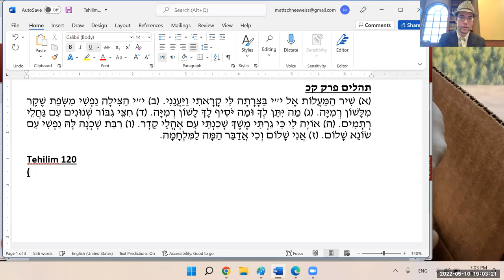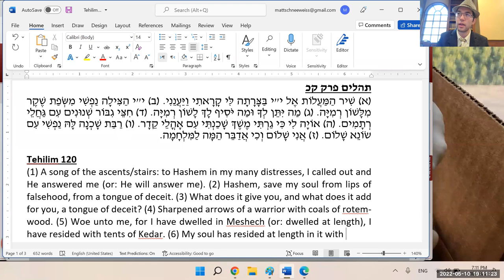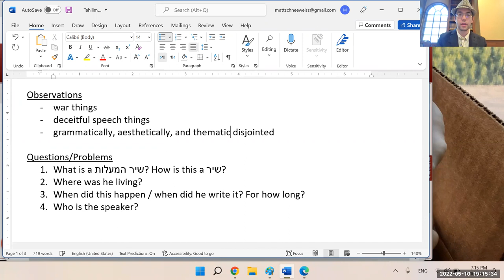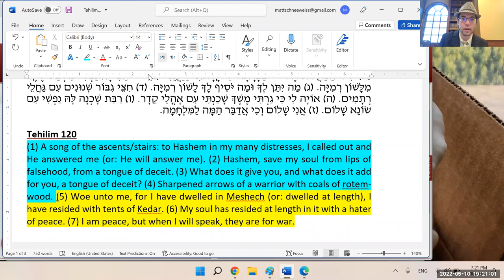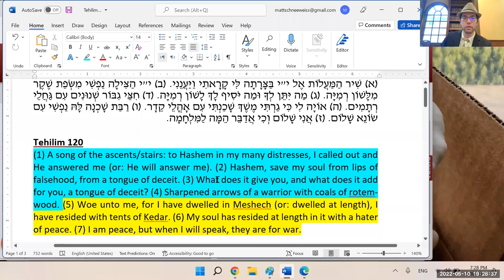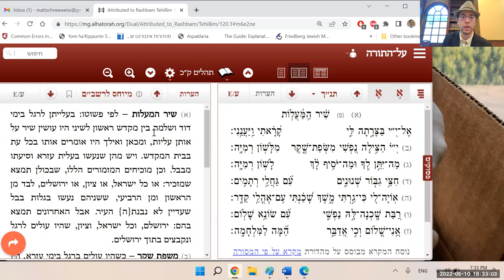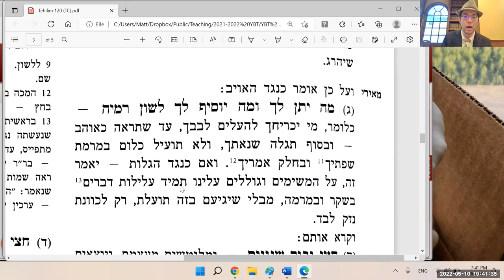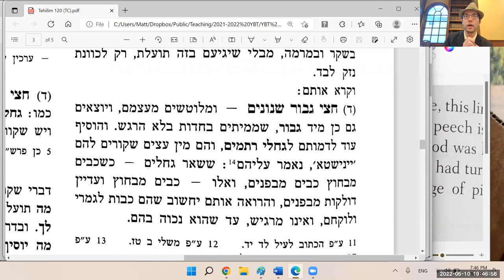Tehilim 120: Salvation from Deceptive Warmongering Enemies - Shir ha'Maalos #1 (Part 1)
This evening (5/10/21) in our Tehilim/Tefilah shiur, we began the first of the 15 Shir ha'Maalos! We immediately noted the differences in style and substance compared to the other perakim we've learned, but that didn't stop us from diving in. We made it through the translation, the Targum, and half the Meiri before we had to stop for the night. Next time we'll finish the Meiri and then try to understand the main idea and purpose of the perek (בג"ה).

מקורות:
תהלים קכ
תרגום כתובים
מיוחס לרשב"ם
מאירי
Alter

If you prefer a written "How to Learn Tehilim" guide, here's my article

Here's another article I wrote entitled "How TO and How NOT to Apply Tehilim to Your Life"

Lastly, here's an article I wrote specifically about saying Tehilim for the sick